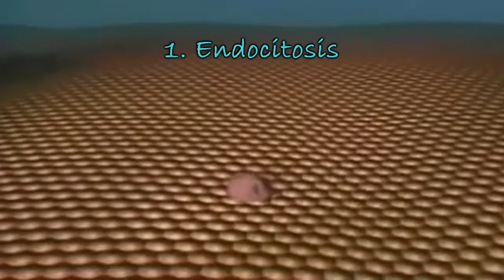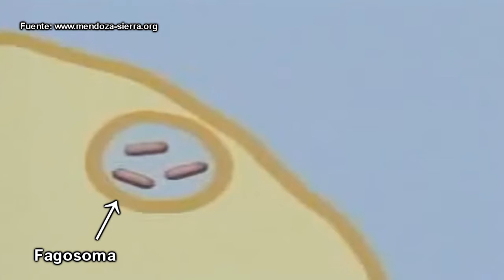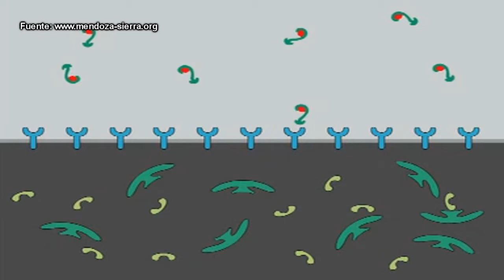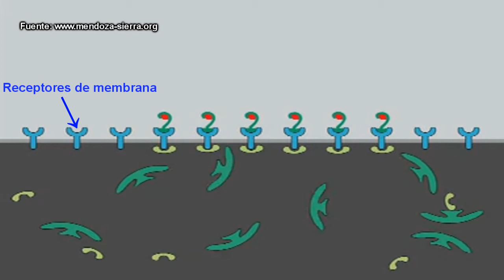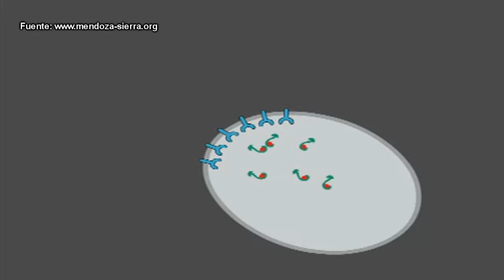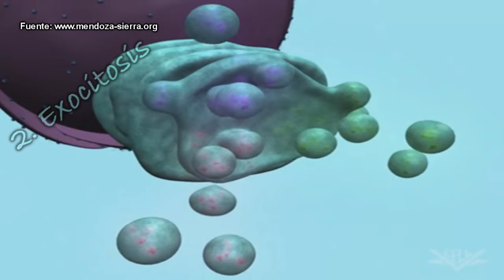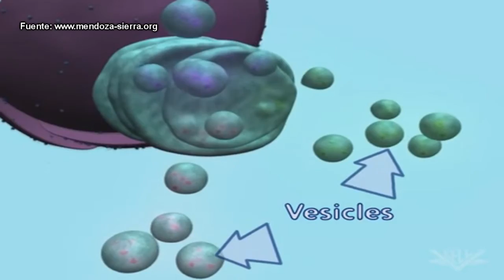ENDOCITOSIS Y EXOCITOSIS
La endocitosis es un mecanismo de transporte activo por medio del cual las células ingieren diferentes clases de moléculas.
Los principales tipos de endocitosis son fagocitosis, endocitosis mediada por receptores y pinocitosis.
La exocitosis, o secreción celular, es el proceso por el cual las células expulsan moléculas grandes, a través de vesículas que se fusionan con la membrana plasmática, para ser usadas por la propia célula o por otras células en diferentes procesos biológicos.